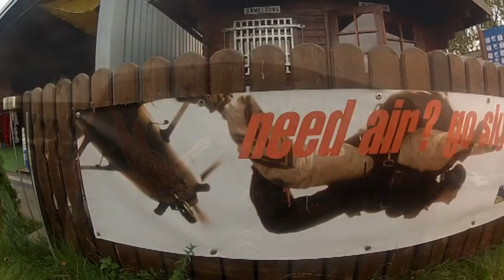Timos Tandemsprung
Was einen nicht umbringt (...).

Danke an meinen Tandem-Master Thomas (für die gesunde Landung und den tollen Sprung)!

Danke an den Kameramann Martin (für die großartigen Fotos und das Video)!